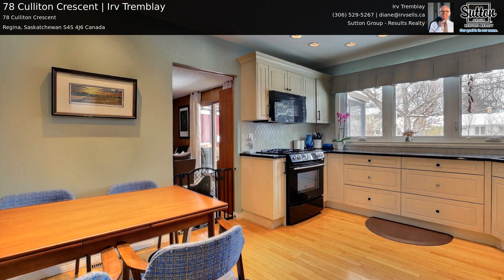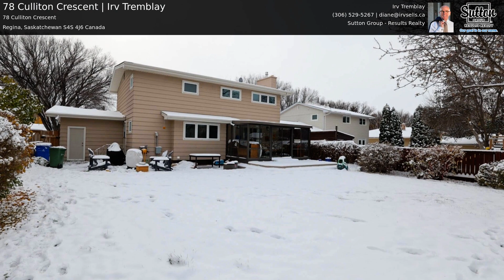78 Culliton Crescent | Irv Tremblay